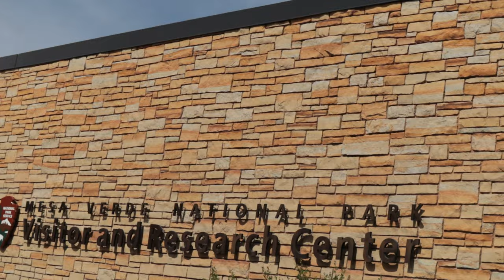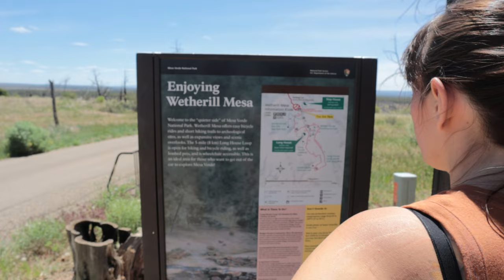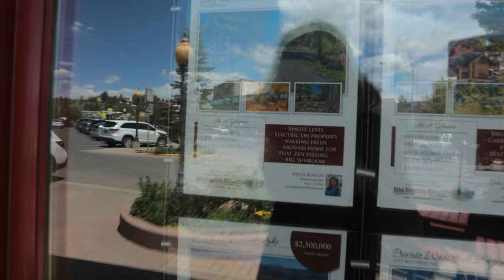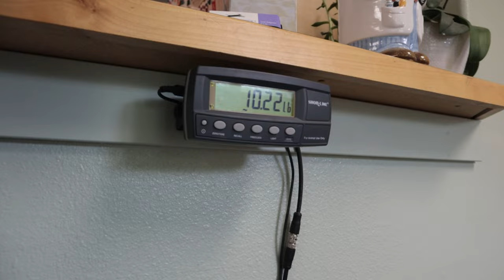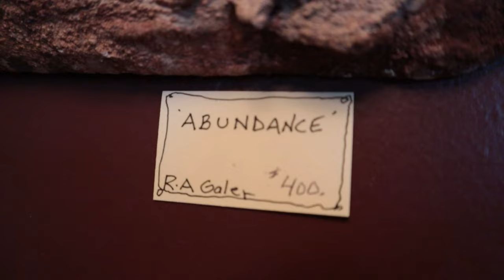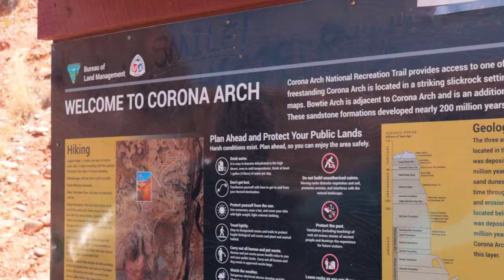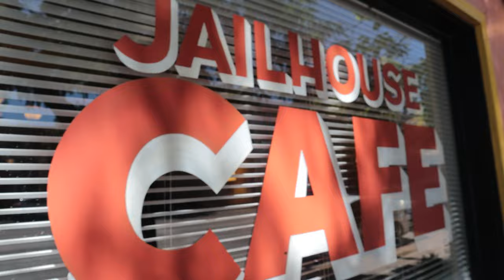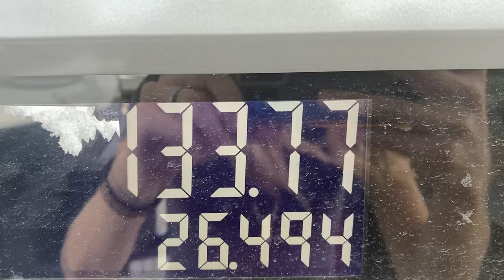Week Two LoVe On The Road visits Mesa Verde cliff dwellings and Moab Utah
We ditched everything we own (almost) to live life on the road.

How we get internet
Our Generator Mount
Our Bike Rack
Our favorite trailer leveling/chocking method
My favorite Vlogging Camera
My Favorite Nice camera